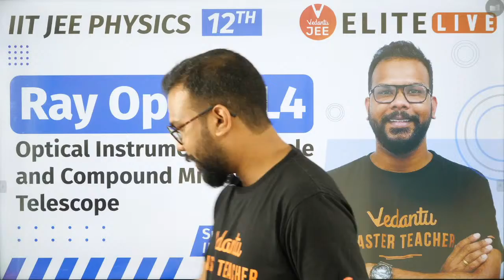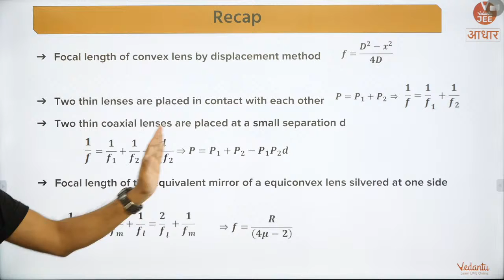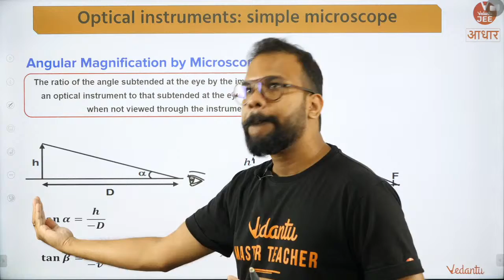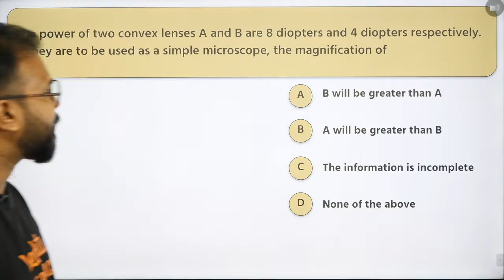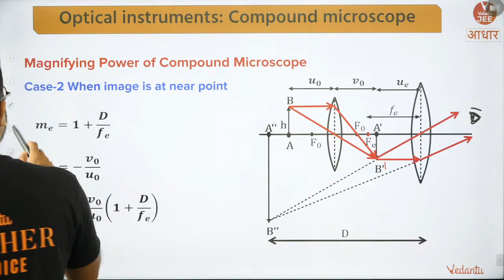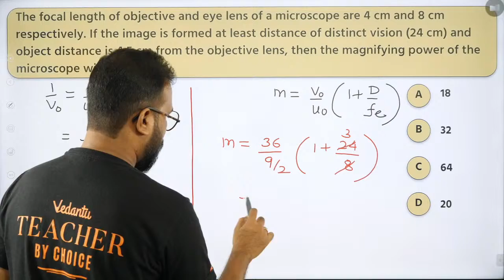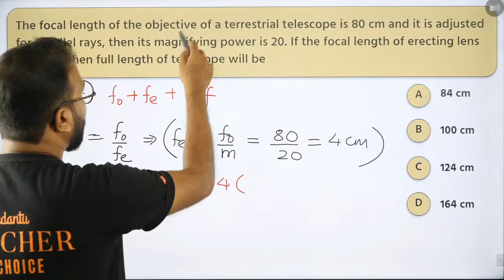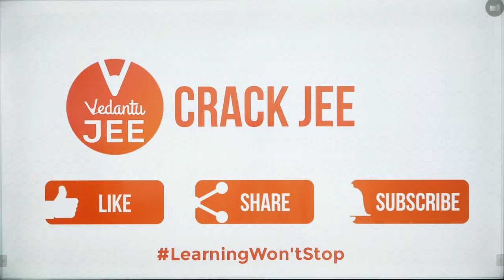Ray Optics Class 12 | L4 | JEE Main | JEE Advanced | Suri Sir Vedantu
Here, Suri Sir will be revising Ray Optics JEE (Optical Instruments JEE - Simple and Compound Microscope, Telescope) for JEE 2022 (IIT JEE Physics). Follow this long track batch of VJEE Elite LIVE series to get your dream scores in JEE 2022 (JEE Main 2022) (JEE Advanced 2022). Let's watch this session to know more about the amazing topic of "Ray Optics JEE 2022 (Ray Optics JEE Mains 2022 & Ray Optics JEE Advanced 2022). This session helps your giant leap to JEE 2022 exam becomes easy to boost your score in JEE Physics.

➡️ About Teacher 👨‍🏫: Seeking job satisfaction he became a teacher by choice in 2010. Mogambo loves to relate concepts of physics with daily life and enjoys entertaining the crowd with his amateur guitar skills.

📢 🔥 IITs are now just one step away from you, but more often than not it happens that most of the students start falling apart at the very last moment, and therefore, to handhold you to the doors of your Desired IITs, Vedantu gives you a chance to be part of the prestigious JEE Eklavya 2021 Batch and start putting the icing on the top of your preparations with India’s Top JEE Teachers.

Sounds Amazing?